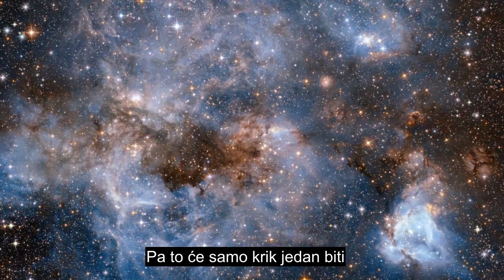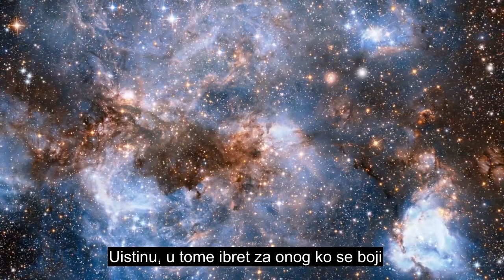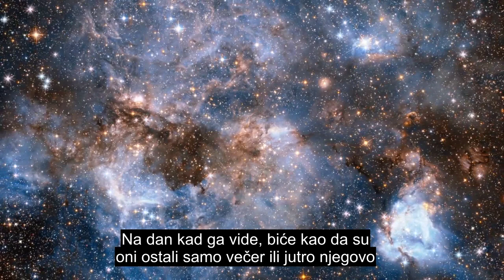Poglavlje 79 Oni Koji Se Vuku Dalje, Emocionalna Recitacija Kur'ana, Titlovi Na 90+ Jezika